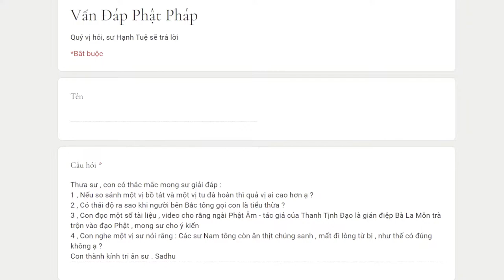824. Bồ tát và Tu đà hườn ai cao hơn?